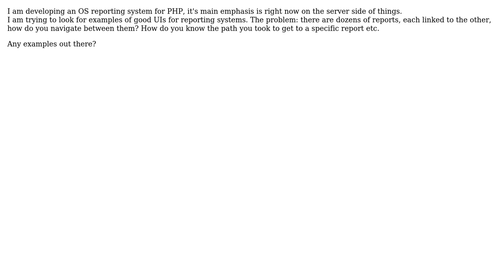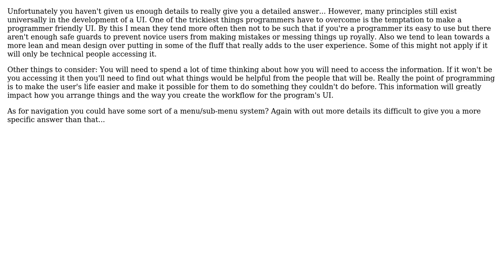Software Engineering: How do I find UI ideas for a reporting system? (2 Solutions!!)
Software Engineering: How do I find UI ideas for a reporting system?

With thanks & praise to God, and with thanks to the many people who have made this project possible! | Content (except music & images) licensed under CC BY-SA | Music | Images & others | With thanks to user Randolf Rincon Fadul user Kenneth user Itay Moav -Malimovka and the Stack Exchange Network Trademarks are property of their respective owners. You are responsible for your own actions.